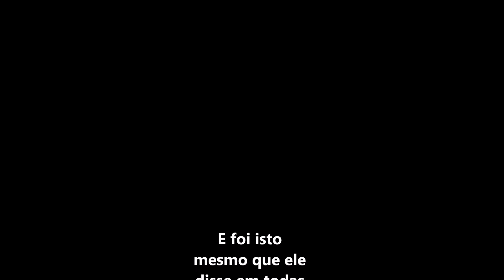Segunda carta de Pedro 3 versículo 16 - A vinda do Senhor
16 E foi isto mesmo que ele disse em todas as suas cartas quando escreveu a respeito deste assunto. Nas cartas dele há algumas coisas difíceis de entender, que os ignorantes e os fracos na fé explicam de maneira errada, como fazem também com outras partes das Escrituras Sagradas. E assim eles causam a sua própria destruição.